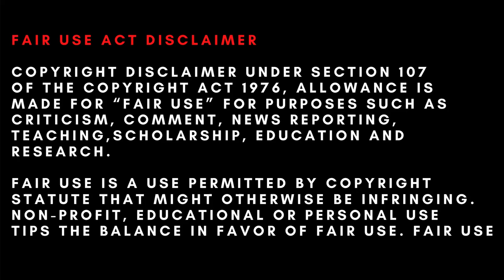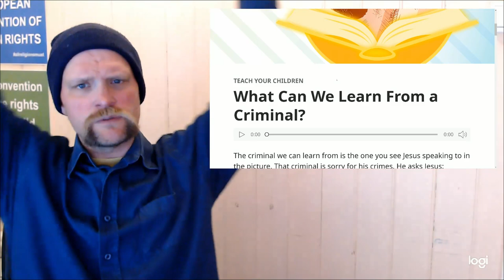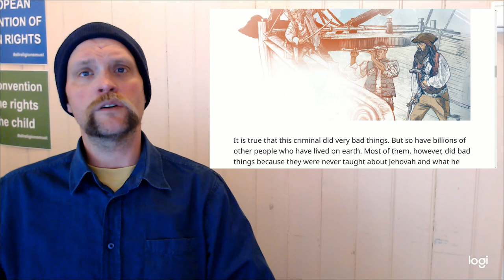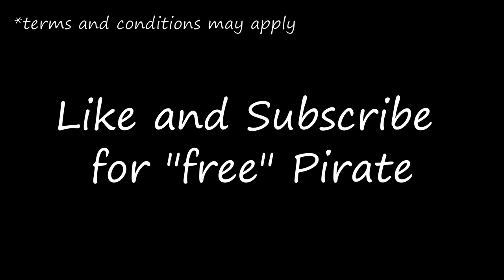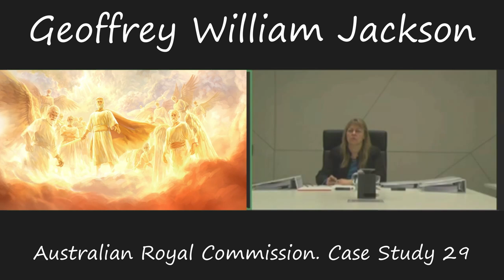Jehovah Witnesses now allow Pirates in Paradise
Pet pandas, pet tigers and pet lions might be replased with pet PIRATES!

This is a happy day for all children being indoctrinated to belive that the only reason someone was a pirate in the 1600's was that he did not have access to watchtower.

After Armageddon the pirate will realise his misstake and start pioneering with Adolf Hitler.  (hitler did have access to watchtower, but will be resurected anyway. Dont blame me, I am not the one making this up)

Watchtower teologi for dummies:

-1- Christmas = wrong
-2- Global genoside = right
-3- Resurecting criminals = devine wisdom.
-4- Pet panda = real